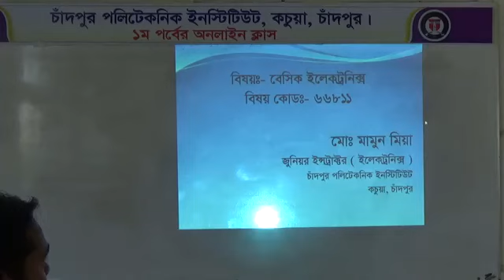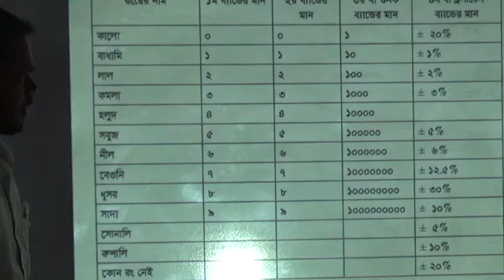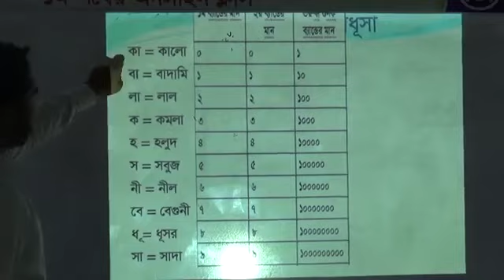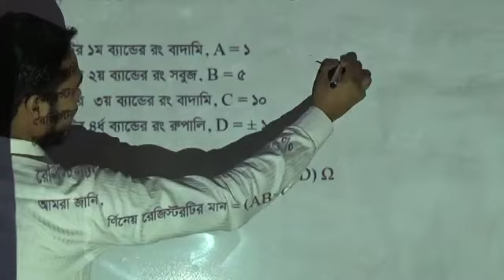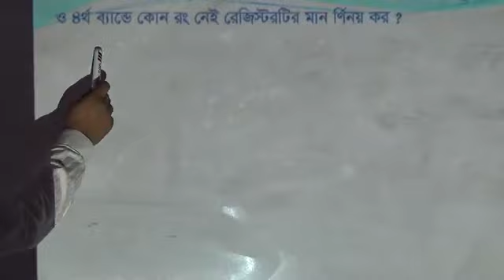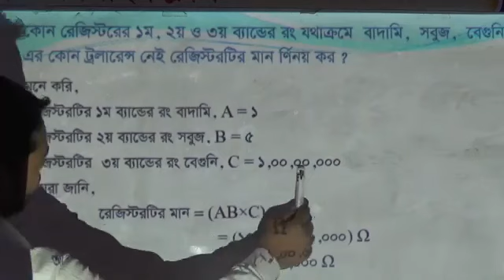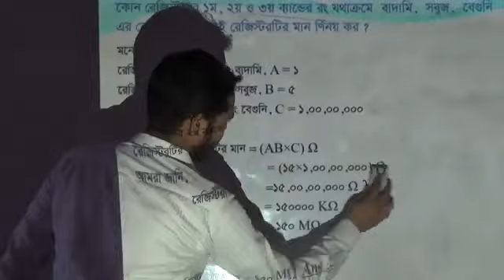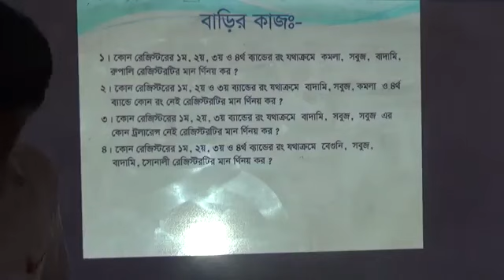Subject:Basic Electronics(66811)।Lecture-3।Teacher:Md. Mamun Mia।Chandpur Polytechnic Institute।CDPI